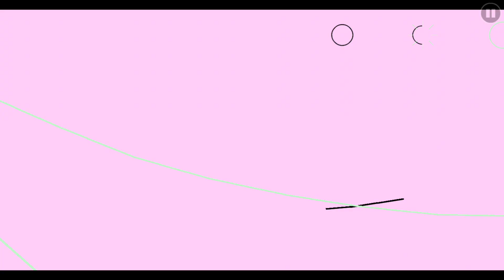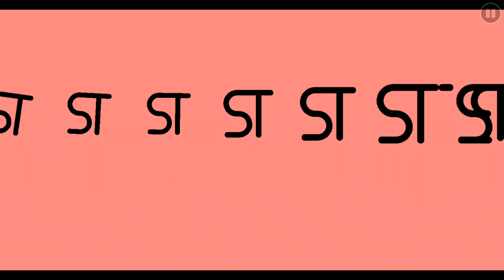Flipbook by ButtStallionPC (Auto) | Geometry Dash [2.11]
A Beautiful auto level with only 1 Color channel. You also check the level out!